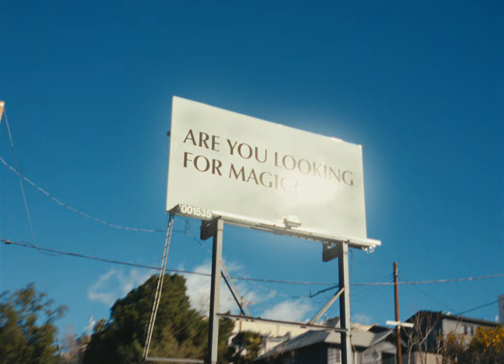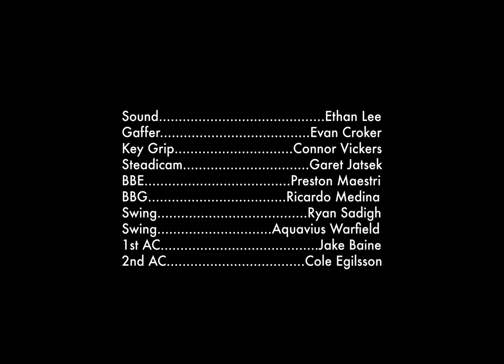meija - "MAGIC" feat. JAWNY (prologue)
Starring: Jamie Sierota & Jacob Sullenger
Directed by Redamo Rosa
Written by Redamo Rosa & Jamie Sierota

Produced by Ian Herz
Director of Photography: Zayn Ezzeldine
Production Designer: Dylan Bocanegra
Set Decorators: Seven Ruck, Zoe Molina, Nathan Drakeford, Virgina Finney, Sean Temple
1st Assistant Director: Jesse Finney
2nd Assistant Director: Zoe Molina
Sound: Ethan Lee
Gaffer: Evan Croker
Key Grip: Connor Vickers
Steadicam: Garet Jatsek
BBE: Preston Maestri
BBG: Ricardo Medina
Swing: Ryan Sadigh & Aquavius Warfield
1st AC: Jake Baine
2nd AC: Cole Egilsson
PA: Maya Page, Milly Hopkins, Shikhar Kapadia, Nathan Drakeford
Editor: Redamo Rosa
Assistant Editor: Ian Herz
VFX Artist: Archer Ossman
Colored by Cameron Marygold
Executive Produced by Redamo Rosa & Jamie Sierota
A Marmont Pictures Production